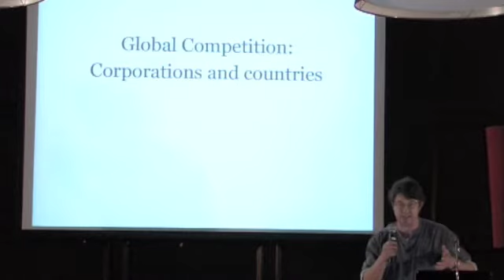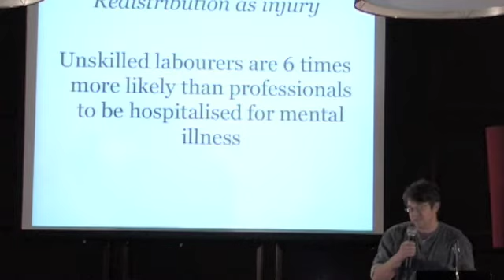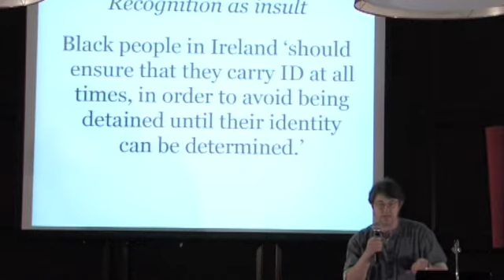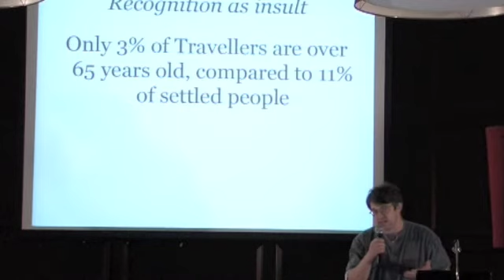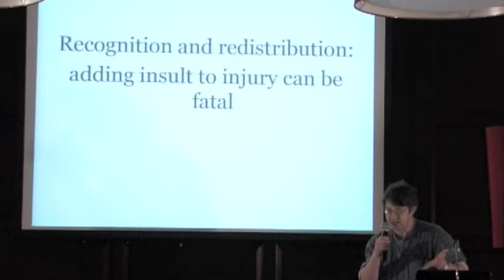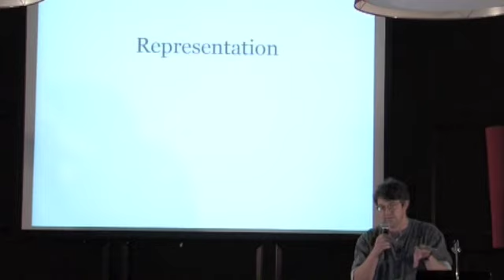John Mulloy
Cultural critic John Mulloy challenges this Irish Ignite audience to see outside of their own slot in society and reflect on the hidden assumptions which can oppress those in our society we deem outsiders. NB First few seconds has poor sound, do not adjust your volume settings until audio improves.